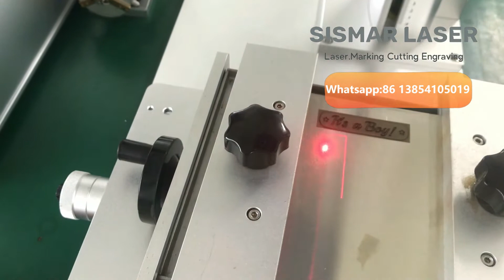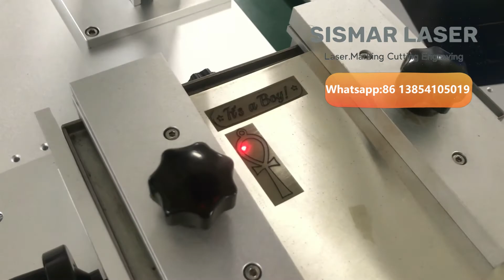necklace earring laser cutting machine | 50W/60W/100W laser cutting gold silver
50W/60W/100W Jewelry laser cutting machine,laser cutting name necklace
fiber laser cutting gold,silver machine
Laser Cutting gold silver brass up to 1.5mm.
Except cutting gold,silver,brass,it also can engrave on ring and bracelet.
Application:Cutting necklace,pendant;